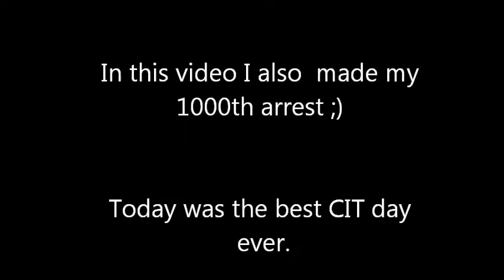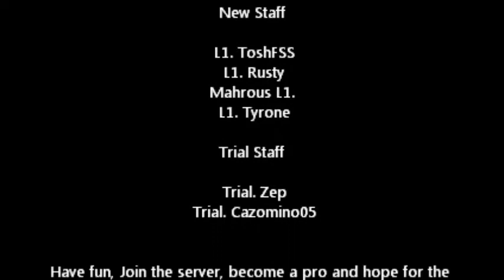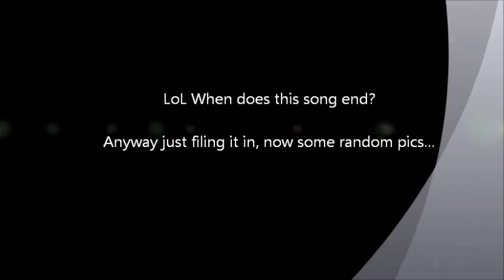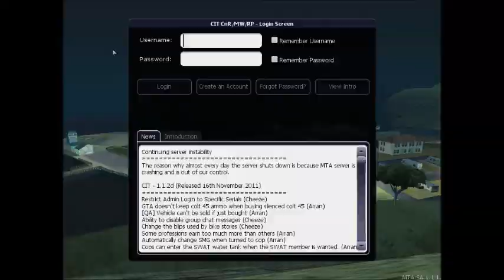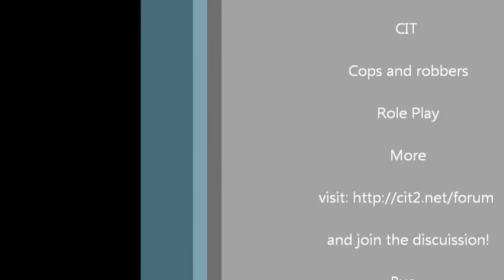CIT Player peak 1000th arrest and more pics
Hi this is my first video on CIT, well hope you like it. Enjoy ;)

Some of these pics are mixed, and some are just awesome. I miss PAM, Love PAM and also PAM was my first group in CIT and has been for so long, now I am enjoying SWAT Team.
They are great, they are kind. If you are not in CIT join but keep a limit lol don't go so addicted.

Well my 1000th arrest, now I got 1024 arrests lol also made 600k and 611 hours. Well CIT is awesome, Enjoy the video.. ;)